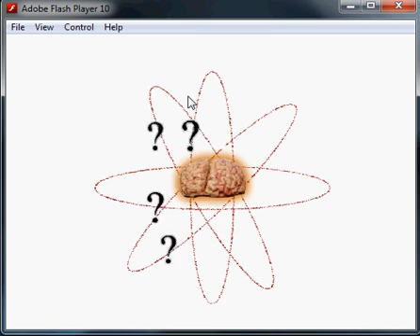pre frontal lobe pulsations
pulsating brain